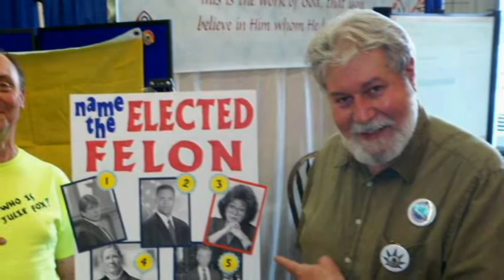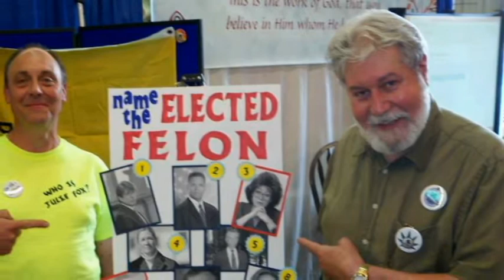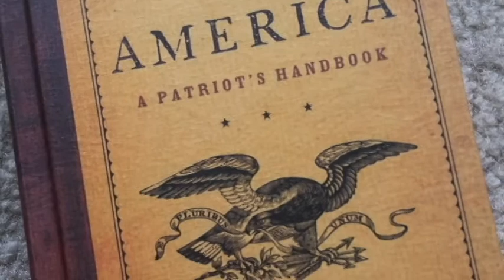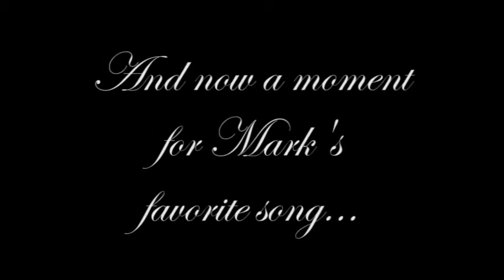Remembering Mark Agnini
Mark was a vital member of the DuPage chapter as well as the Fox Valley and Lake County chapters. He was taken from us suddenly in September of 2015. This video is our tribute to his indomitable spirit and was presented at the Libertarian Party of Illinois 2016 State Convention. His presence will be sorely missed but we will continue to carry on in his name to keep working what he wanted; a world full of compassion, wisdom, and freedom.